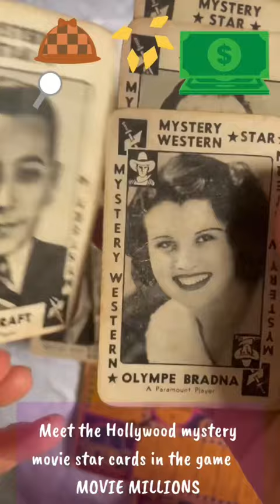Meet Humphrey Bogart and Hollywood mystery star cards for the vintage board game MOVIE MILLIONS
Meet Humphrey Bogart & Hollywood Mystery stars on the cards for the vintage board game MOVIE MILLIONS.

Who are the Hollywood movie Mystery stars on cards for the vintage board game MOVIE MILLIONS?

Meet the Hollywood movie stars on the cards from the vintage “Glamorous Game” of MOVIE MILLIONS.

These real life Mystery stars  include:

Edward Arnold  - B. P. Schulberg star - 4 stars ⭐️ Humphrey Bogart  - A Warner Bros star 1 star ⭐️ Olympe Bradna - Paramount Player - Mystery/Western star 4 stars ⭐️
Gail Patrick - Paramount Player - 2 stars ⭐️
George Raft -  A Paramount  Player  3 stars ⭐️

Introducing vintage board game MOVIE MILLIONS from 1938. Make a movie and play “The Glamorous Game”

This fun game from around 1938, published in Australia by John Sands brought the glamour of Hollywood to board games.

As a producer your task is to create a movie with the theme, using actors, scenarios and directors and make your MOVIE MILLIONS.

A real step back in time. Join me as I walk you through all the features of the game.